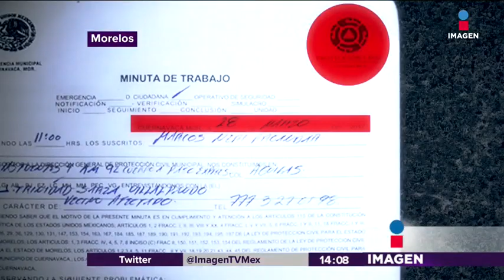Muy peligroso es el Paso Exprés para los vecinos | Noticias con Yuriria Sierra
Vecinos denuncian que el Paso Exprés es un riesgo para sus viviendas y que hay varios puntos que deben ser revisados. Hay construcciones inconclusas y bardas en obra negra.